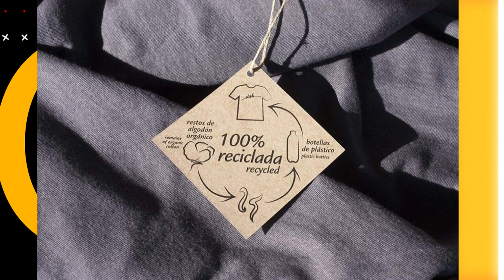RENOVAR EL CLOSET [Siempre fashion con Bea] Telemedellín